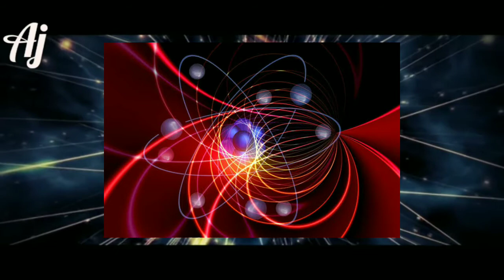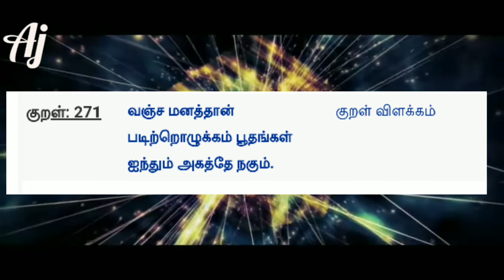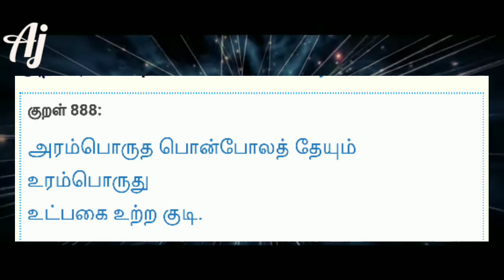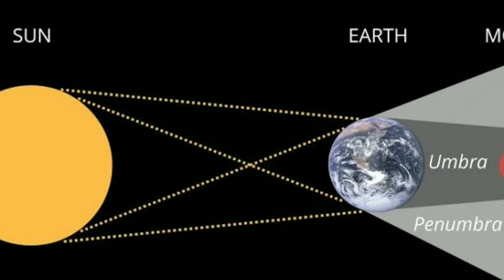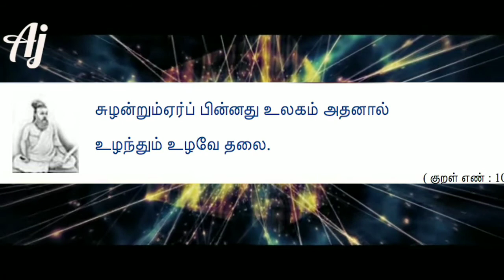திருவள்ளுவர் கூறிய அறிவியல் கரித்துகள். Scientific Facts revealed in Thirukkural. Must watch.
திருவள்ளுவர் கூரிய அறிவியல் கரித்துகள்.

அணைவருக்கும் பகிருங்கள்.

Proud to read Thirukkural.